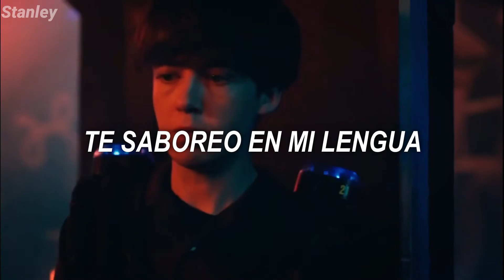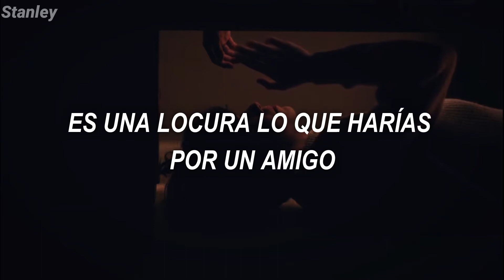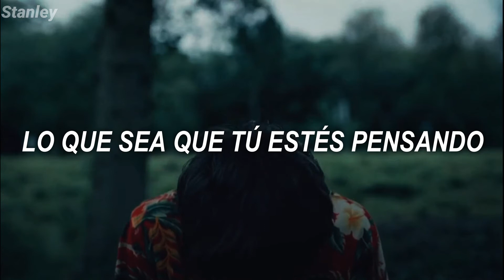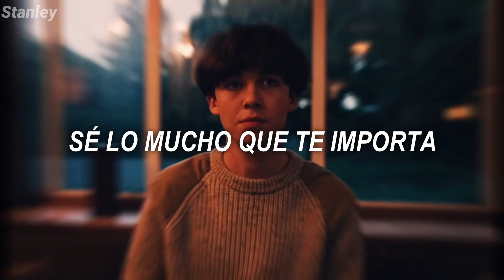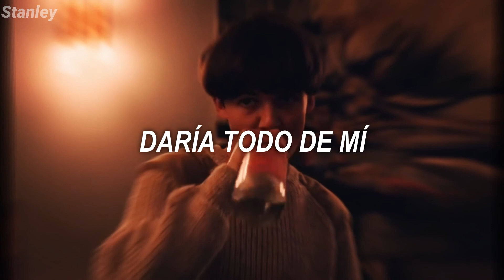The Neighbourhood - Daddy Issues (Sub. Español)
VENGO A ARRUINARLES EL SENTIDO DE LA CANCIÓN MUAJAJAJA.
Ok, quiero aclarar que realmente esta canción tiene un solo significado. 'Daddy Issues' se refiere a algún problema paternal, sin embargo, hay mucha gente que lo interpreta desde otra perspectiva, coshinos 7-7, no los culpo xd.

DETALLES DE LA CANCIÓN:
- 'Daddy Issues' hace referencia a un conflicto paternal, ya sea por abandono, maltrato o muerte. El hijo(a) que ha llegado a experimentar tales circunstancias, le origina un impacto negativo en su vida, en su personalidad e inclusive al momento de relacionarse con su pareja.
- Jesse Rutherford (Vocalista de The Neighbourhood) comprende el impacto mental que puede tener una relación disfuncional con el padre de uno y se vuelve casi protector de su actual pareja, haciéndole saber que aunque su padre no se ocupó de ella de la manera en la que se merecía, si se convierte en su chica, él haría todo lo posible para hacerla sentir amada.
- Cuando alguien tiene un problema en su vida o en su cabeza, es más fácil encontrar consuelo en aquellos con problemas similares.